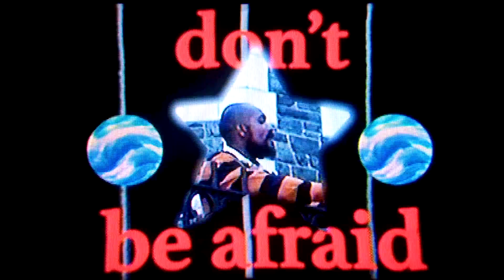Gabe 'Nandez - Origami